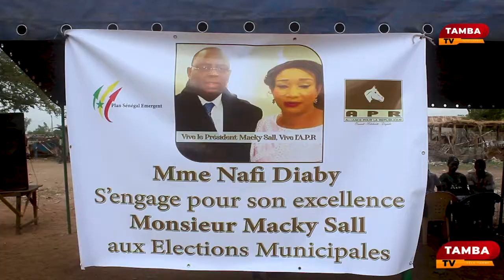Wolof: Mme Nafi Diaby s'engage pour son Excellence Macky SALL aux Elections Municipales de Maka.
Wolof: Mme Nafi Diaby s'engage pour son Excellence Macky SALL aux Elections Municipales de Maka Kolibantang.